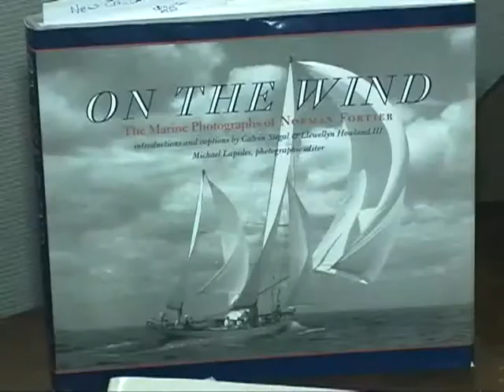WENA Reiche Pool Fundraiser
The West End Neighborhood Association's fundraiser to raise money for the Reiche Community Pool